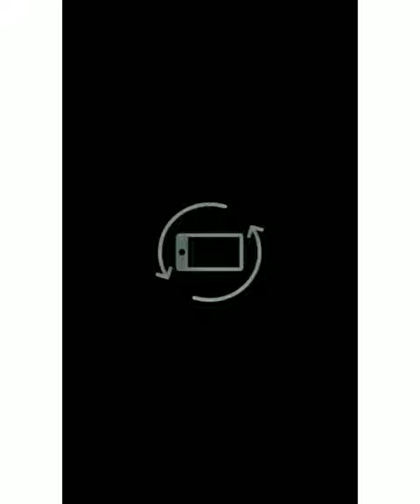Pabna Govt.Edward college.